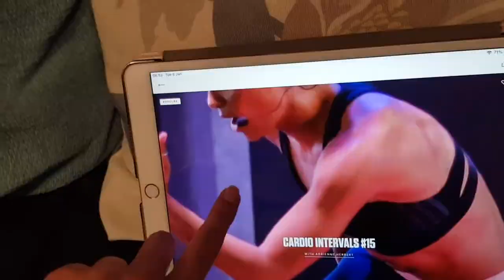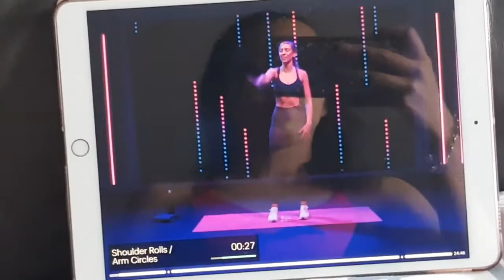FIIT Exercise App Review